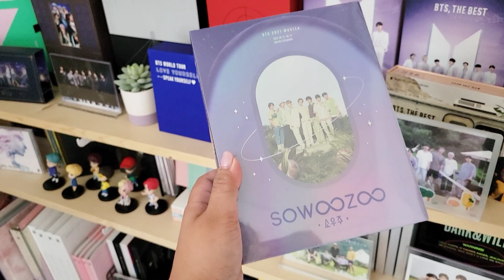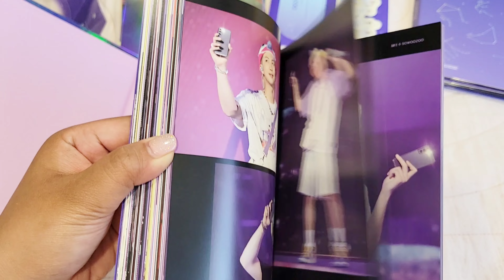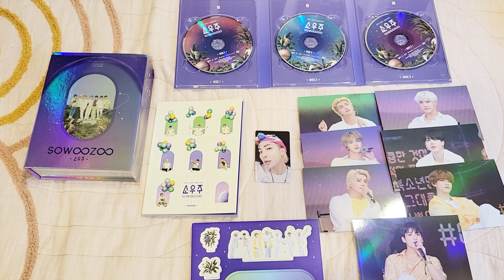[BTS] Sowoozoo DVD unboxing💜✨️